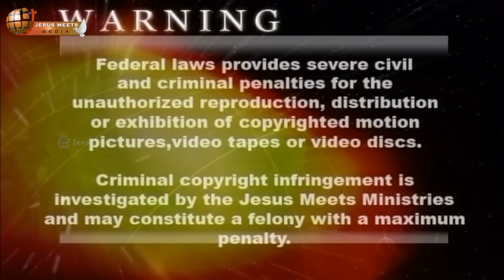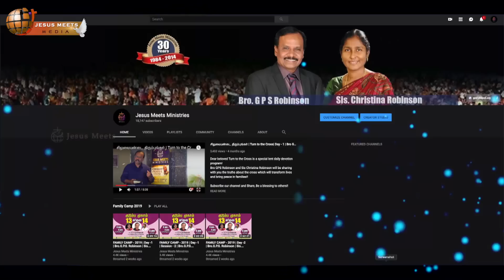An Exclusive interview with Bro. Augustine Jebakumar | Bro.GPS.Robinson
JESUS MEETS MINISTRIES PRODUCTION
For Prayers:
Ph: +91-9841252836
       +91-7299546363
To support our ministry:
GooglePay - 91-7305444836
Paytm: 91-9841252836